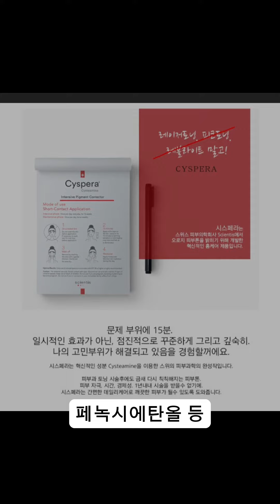기미케어에 진심이신 분만...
인스타그램 Sienna_ming
ODM, 컨설팅, 교육 및 기타협업문의